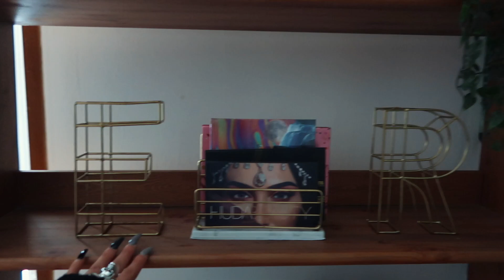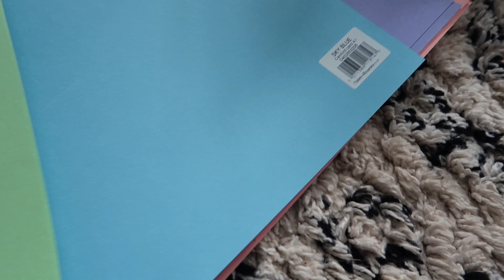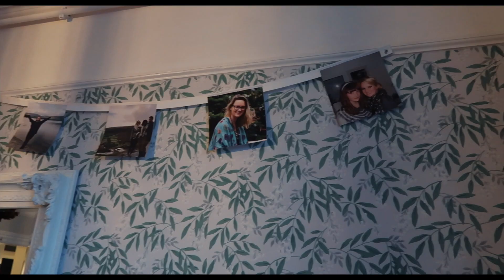WEEKLY VLOG #11 | REDESIGNING MY OFFICE, A DRAG SHOW & A HEN PARTY! | EmmasRectangle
Emmas Rectangle
Optimus Talent LTD
3-8 Bolsover Street
Fitzrovia, London,
W1W 6AB